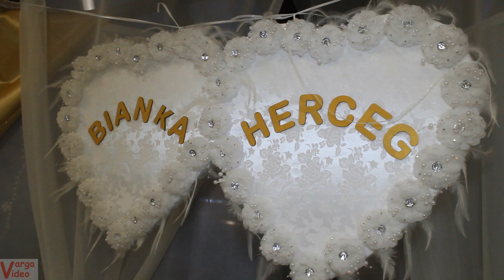BIANKA ÉS HERCEG ESKÜVŐJE 1. rész (Aranyszemek)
Videofelvételek készítése bulikban, stúdióban, rendezvényeken!
A videók bármilyen felhasználása engedélyhez kötött!